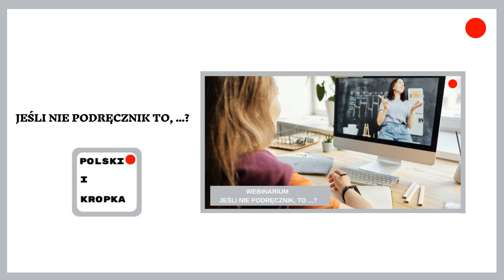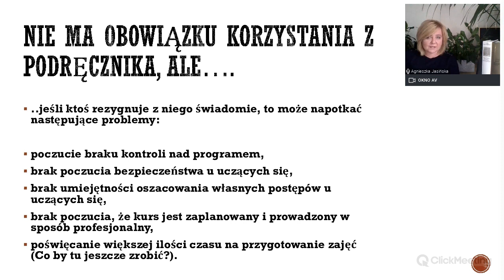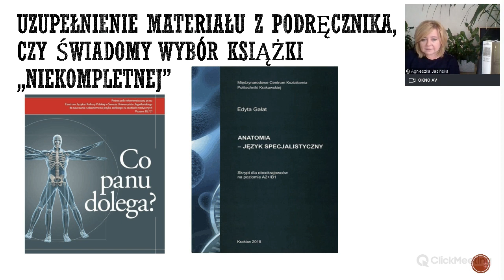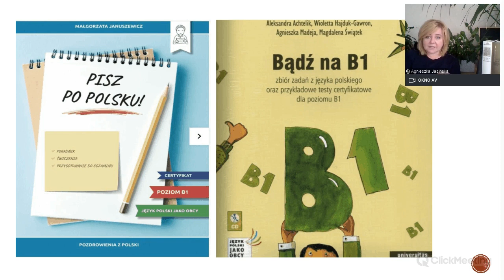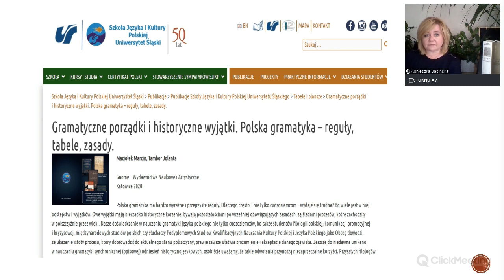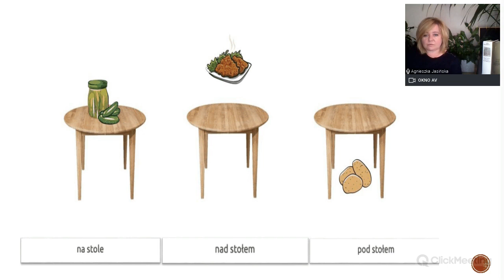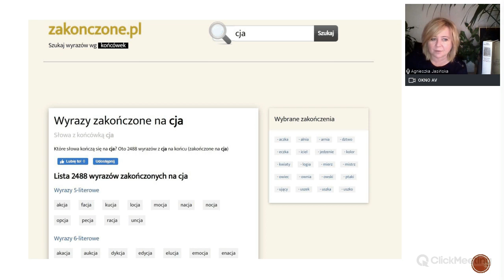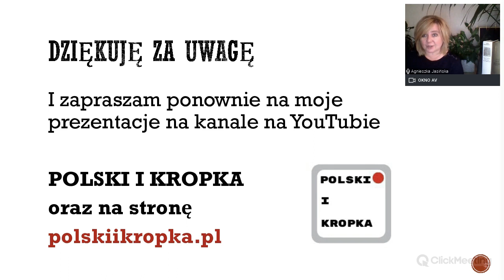JEŚLI NIE PODRĘCZNIK TO, ...?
Przedstawiam Państwu prezentację "JEŚLI NIE PODRĘCZNIK TO, ...?"
Podczas webinarium przedstawiono podstawowe kryteria, którymi warto kierować się przy wyborze materiałów dodatkowych do języka polskiego jako obcego i drugiego